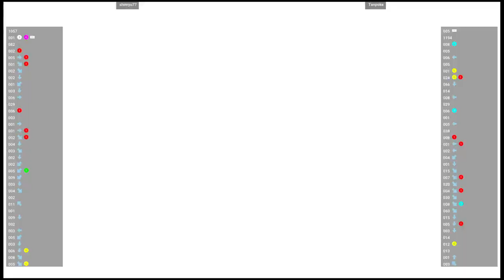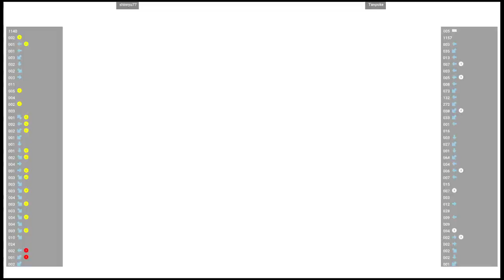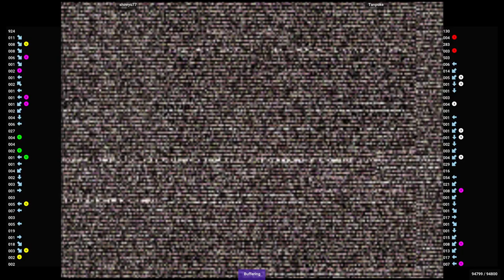CVS2 🕹 shinryu77 VS Tanpoke | Fightcade